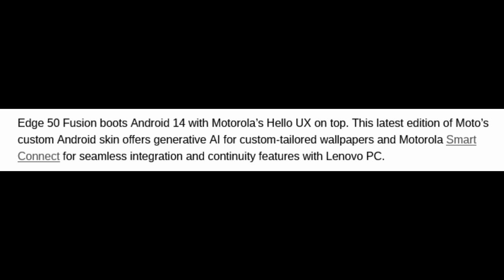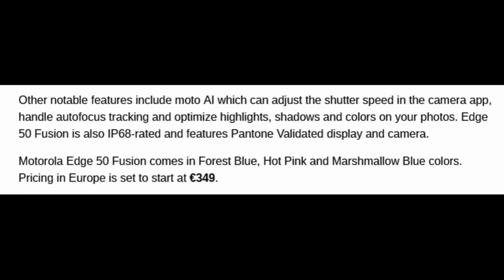motorola moto edge 50 fusion 5G First Look & Specifications with price ...India 2024 Smartphones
Design and Build:
The Motorola Edge 50 Fusion features a sleek design with a glass front, a silicone polymer back (eco leather), and a plastic frame.
It is IP68 dust and water-resistant, allowing it to withstand depths of up to 1.5 meters for 30 minutes.
Display:
The phone boasts a 6.7-inch P-OLED display with a refresh rate that varies based on the region:
LATAM: 120Hz
International: 144Hz
The peak brightness reaches an impressive 1600 nits.
Resolution and Protection:
The display resolution is 1080 x 2400 pixels, resulting in a pixel density of approximately 393 ppi.
It is protected by Corning Gorilla Glass 5 (unconfirmed).
Performance:
The Edge 50 Fusion runs on Android 14.
It is powered by the Qualcomm SM7435-AB Snapdragon 7s Gen 2 (for international markets) or the Qualcomm SM6450 Snapdragon 6 Gen 1 (for LATAM).
The CPU configuration includes:
International: Octa-core (4x2.40 GHz Cortex-A78 & 4x1.95 GHz Cortex-A55)
LATAM: Octa-core (4x2.2 GHz Cortex-A78 & 4x1.8 GHz Cortex-A55)
Graphics are handled by the Adreno 710 GPU.
Memory and Storage:
The phone comes in various configurations:
128GB storage with 8GB RAM
256GB storage with 8GB RAM
256GB storage with 12GB RAM
The storage type is UFS 2.2.
Camera System:
Main Camera:
Dual setup:
50 MP (wide) with dual pixel PDAF, OIS, and 1.0µm pixel size
13 MP (ultrawide) with 120˚ field of view and 1.12µm pixel size
Features include LED flash, HDR, and panorama.
Video capabilities: 4K@30fps, 1080p@30/60/120fps with gyro-EIS.
Selfie Camera:
Single 32 MP (wide) with 0.7µm pixel size and HDR support.
Video recording at 1080p@30fps.
Battery and Charging:
The phone packs a 5000 mAh non-removable battery.
Charging is lightning-fast with 68W wired charging, promising 50% charge in just 15 minutes (advertised).
Color Options:
Motorola Edge 50 Fusion:
Hot Pink and Marshmallow Blue with vegan leather backs.
Forest Blue with a Poly (methyl methacrylate) finish.
Pricing:
The Motorola Edge 50 Fusion is priced at approximately EUR 399 (around Rs. 35,900).
Availability will be in select markets across Asia, Europe, Latin America, and Oceania.

About :
 Hello Friends, daily lots of electronic gadgets come to the market.people may confused when they wants to purchased.in my videos include  all information about upcoming electronic products which you easily understand..